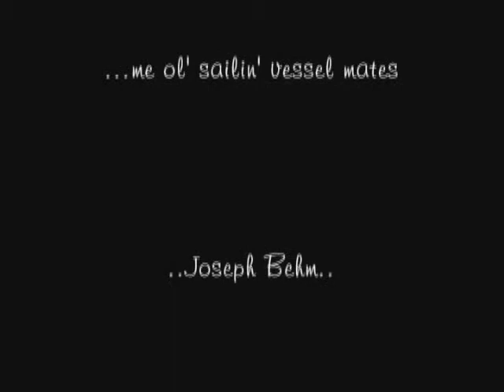ESC ~ A Lake Oroville 4th of July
July 4th, 2005   Video footage of Lake Oroville's fouth of July celebration.